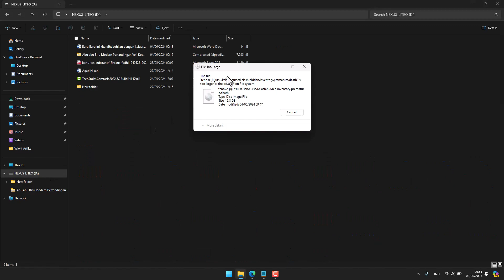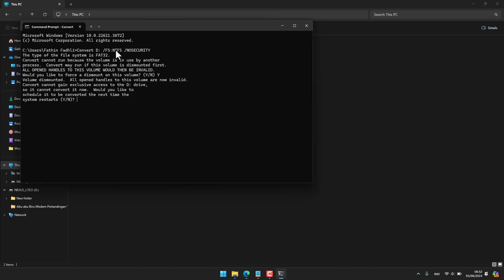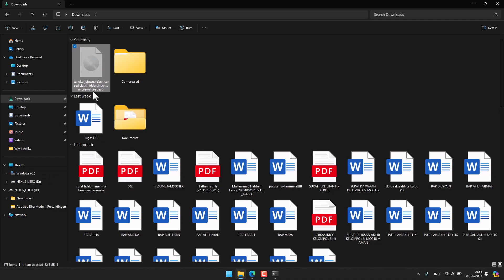Cara Mengatasi Games yang Tidak Bisa di Pindahkan ke Flashdisk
Convert D: /FS:NTFS /NOSECURITY
Ikuti @dafunda dan juga @gamedaim untuk mendapatkan informasi terbaru seputar Film dan Game ya!

🌍 Tentang Teknodaim